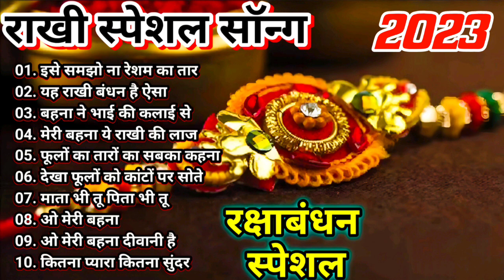Raksha Bandhan Hit Songs Special Songs Raksha Bandhan 2023hit Songs लता बोलीवूड गाने,Old Hindi Songs